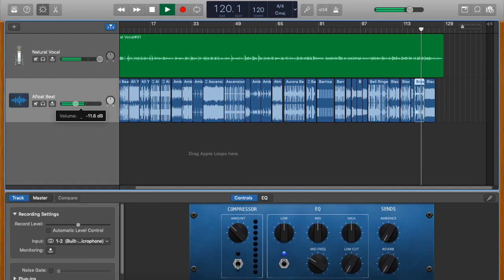Lewis Henry Douglass (1840–1908) 1861 to 1865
Lewis Henry Douglass (1840–1908) was the oldest son of Frederick Douglass and his first wife Anna Murray Douglass. He was born in New Bedford, Massachusetts. Douglass was well educated and as a boy apprenticed, in Rochester, New York, as a typesetter for his father's newspapers The North Star and Douglass' Weekly. He joined the Union Army on March 25, 1863, only two months after the Emancipation Proclamation allowed African Americans to see combat in the Union Army He fought for one of the first official African American units in the United States during the Civil War, the famed 54th Massachusetts Infantry Regiment. Shortly after joining the army, Douglass attained the rank of Sergeant Major, the highest rank a black man could reach. He took part in the Battle of James Island, the Battle of Olustee and the Second Battle of Fort Wagner. At the Second Battle of Fort Wagner, half of his regiment was killed, but this battle turned the public's attention toward the sacrifices made by African Americans in the war. Douglass addressed the bravery of the African American troops in a letter to his future wife Helen Amelia Loguen: MY DEAR AMELIA: I have been in two fights, and am unhurt. I am about to go in another I believe to-night. Our men fought well on both occasions. The last was desperate we charged that terrible battery on Morris Island known as Fort Wagoner, and were repulsed with a loss of 300 killed and wounded. I escaped unhurt from amidst that perfect hail of shot and shell. It was terrible. I need not particularize the papers will give a better than I have time to give. My thoughts are with you often, you are as dear as ever, be good enough to remember it as I no doubt you will. As I said before we are on the eve of another fight and I am very busy and have just snatched a moment to write you. I must necessarily be brief. Should I fall in the next fight killed or wounded I hope to fall with my face to the foe. If I survive I shall write you a long letter. DeForrest of your city is wounded George Washington is missing, Jacob Carter is missing, Chas Reason wounded Chas Whiting, Chas Creamer all wounded. The above are in hospital.This regiment has established its reputation as a fighting regiment not a man flinched, though it was a trying time. Men fell all around me. A shell would explode and clear a space of twenty feet, our men would close up again, but it was no use we had to retreat, which was a very hazardous undertaking. How I got out of that fight alive I cannot tell, but I am here. My Dear girl I hope again to see you. I must bid you farewell should I be killed. Remember if I die I die in a good cause. I wish we had a hundred thousand colored troops we would put an end to this war. Good Bye to all Write soon Your own loving LEWIS. Lewis Henry Douglass was an All Star in the Civil War and after obtaining wounds in the Civil War was given Reaper powers by the Grim Reaper and became a super soldier in the American Cival War.